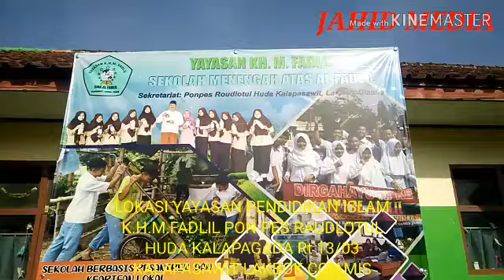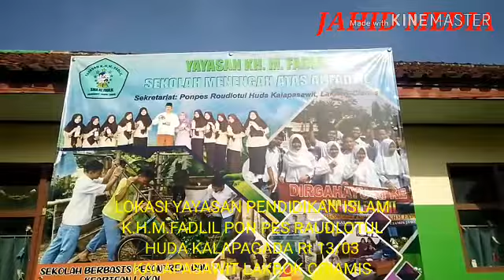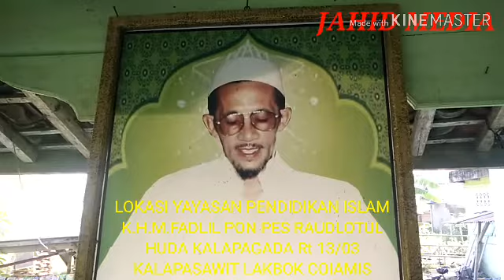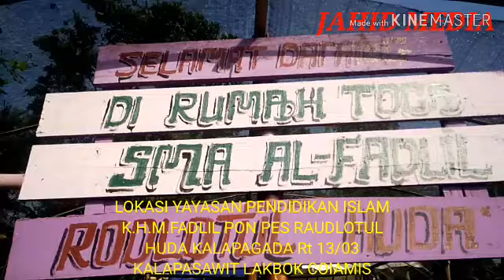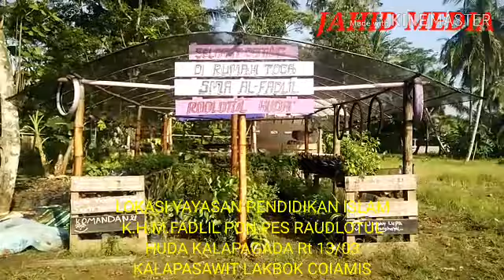YAYASAN PENDIDIKAN ISLAM KHM FADLIL KELAPA SAWIT LAKBOK